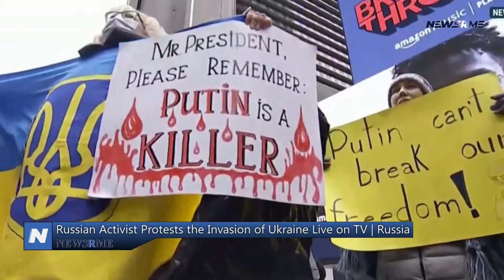Russian activist protests the invasion of Ukraine live on TV | Russia News | NewsRme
Russia's main television station was stopped Monday night by a protester who entered the studio with a placard denouncing the conflict in Ukraine.

Independent media have been shut down or restricted, making it unlawful to question the official version of events surrounding the conflict. This was a perilous act of dissent.

An interview with a TV presenter was interrupted by a lady in the audience carrying a banner that said, in Russian and English, "no war," imploring the audience not to trust the misinformation coming out of Russia.